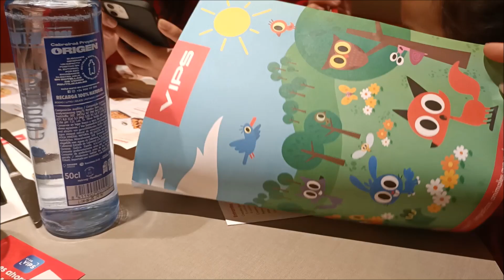Our December Family Day + Ice Skating